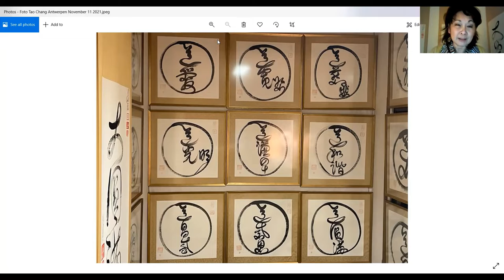A taste of the Tao Calligraphy Light Massage February 2022